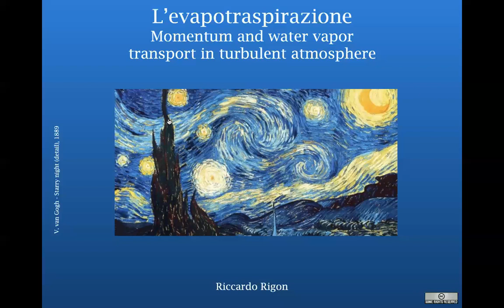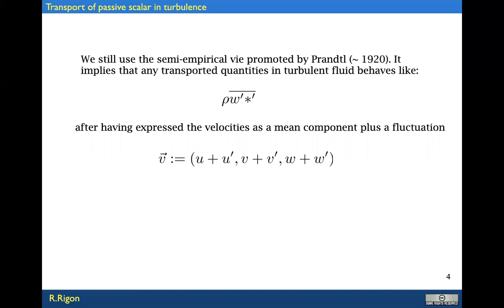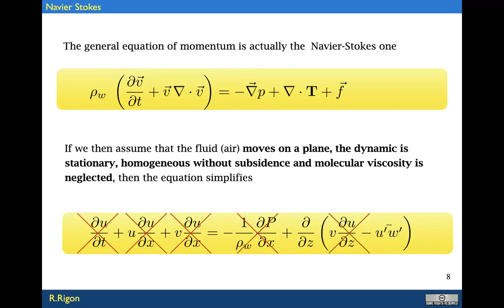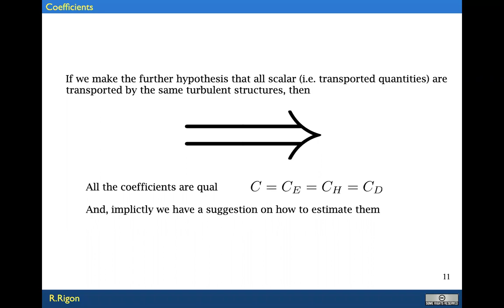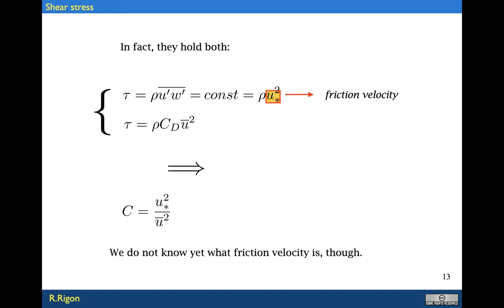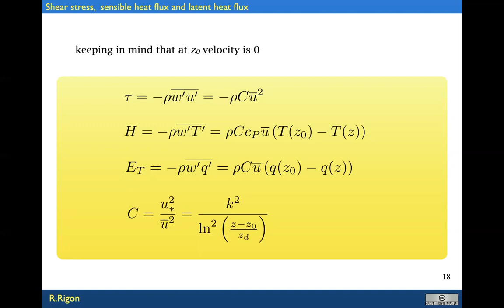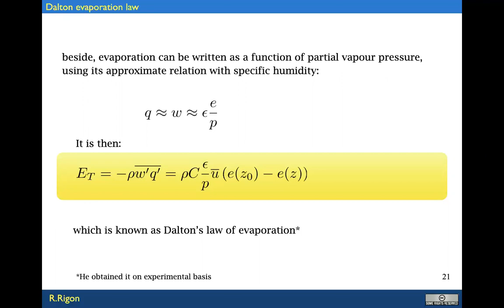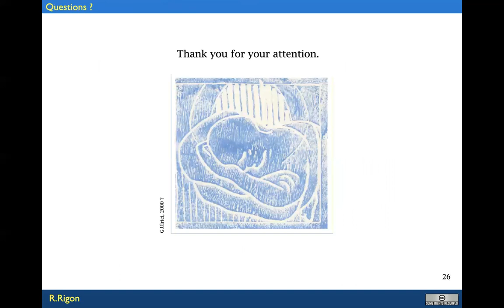z 1 ET as TurbulentTransport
Sostanzialmente una giustificazione semi-teorica o semi-empirica della legge di Dalton dell'evaporazione.